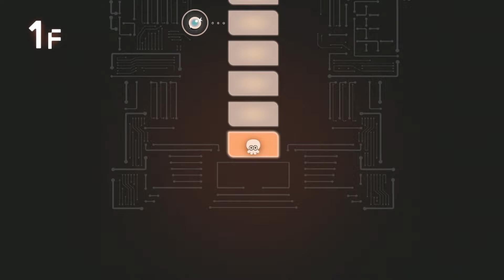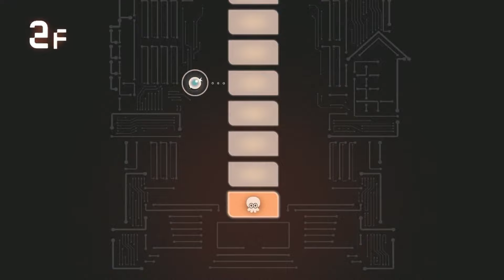#2【囚われたイイダを助け出せ！】仮想空間ネリバースで新たな敵が爆誕【スプラトゥーン3サイドオーダー実況】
イイダを助けに塔の最上階に上ると…
イイダが機械にのみこまれていた！
ヒメとハチが助け出すと…あらたな敵の存在が…!?
そして塔の姿が…

　　　　魔王魂